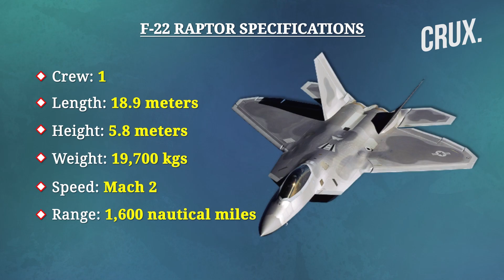Why US Deploying F 22 Raptors In Poland Amid Russia Ukraine War Is NATO’s Clear Warning To Putin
The US Air Force has deployed its advanced F-22 Raptors close to Russia’s border amid tensions in the region. The F-22 Raptor fighter jets reportedly landed in Poland on a rotational mission to counter potential threats from Russia. This move comes after a US MQ-9 Reaper drone was downed by a Russian Su-27 fighter jet over the Black Sea last month. Watch the video to find out is this US' move a message to Russia amid tensions.

00:00 - INTRODUCTION
01:55 - ROLE OF F-22 RAPTORS IN POLAND
03:16 - F-22 RAPTORS
04:17 - TENSIONS NEAR POLISH BORDER

Footage Courtesy: Reuters/AFP/AP

n18oc_world      n18oc_crux